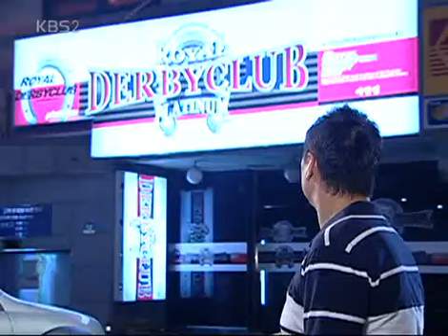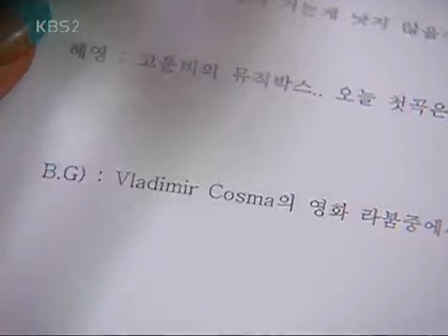You Make Me Smile 20060822 #001